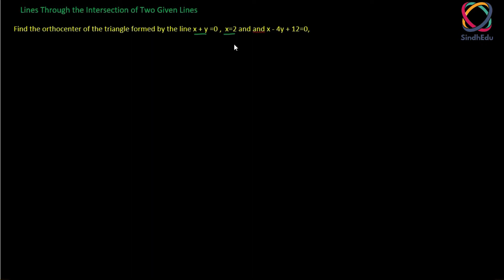Lines Through the Intersection of Two Lines. Find Orthocenter Method 2 | Topic 3.6 | Urdu | part 4/4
Class 12th Chapter 3: The General Equation of Straight Lines,  Sequence of sindh board

Aoa in this  videos we learn about Lines Through the Intersection of Two Lines. Find Orthocenter Method 1 . Full concept with Question And examples

 all confusion are clear , Urdu/Hindi, Concepts of The Straight Line Equation

SindhEdu